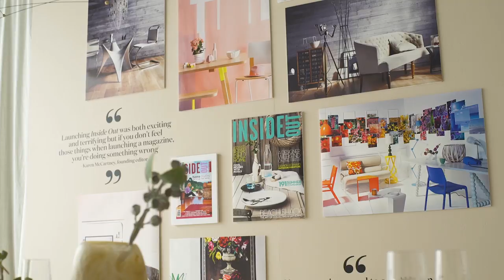Inside Out is celebrating 150 issues!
We love a party. And in this case, it's one to note a milestone - reaching 150 issues. To celebrate, we hosted and styled a lunch event highlighting all the things we love sharing with you, our readers. The guest list included IO alumni - stylists Claire Delmar, Jason Grant and Jessica Hanson, as well as current contributors - our Panel interior decorator and stylist Lisa Koehler, stylist Heather Nette King, photographer Sam McAdam-Cooper and interior architect Shannon Vos, as well as our talented Inside Out team. Our style duo Jonathan Fleming and Natalie Johnson transformed an empty studio into an elegant space, complete with a beautiful table displa, and an art wall to end all art walls. Hidden amongst the art display is Samsung's latest innovation, TheFrame TV, which surprised everyone as the two TV screens fit in seamlessly into our relaxed salon-hang art wall. See what happened at our InsideOut150 celebration.